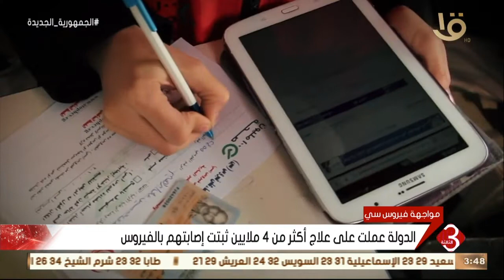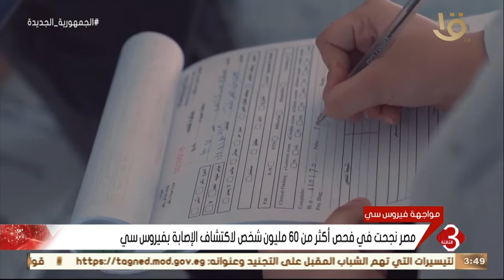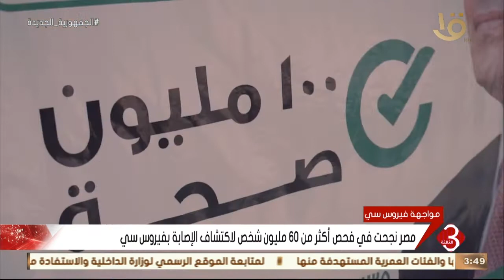نشرة الثالثة | أهم الأخبار المحلية والعالمية 15-9-2022